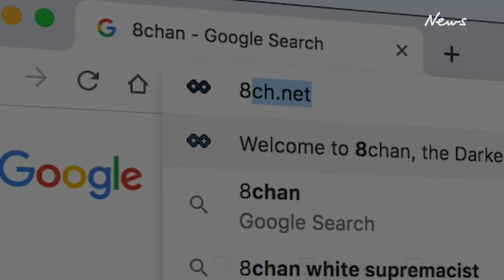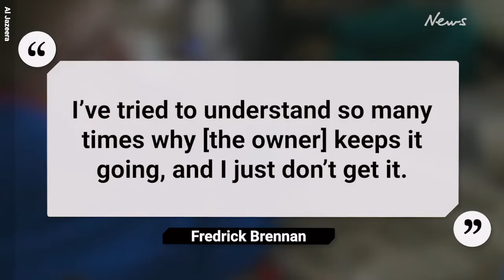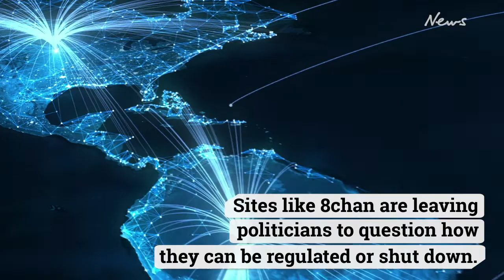3 shooters in one year: Is website 8chan breeding gunmen?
FOLLOW THE STORY AT NEWS.COM.AU

Originally a “free speech utopia”, has 8chan gone too far?